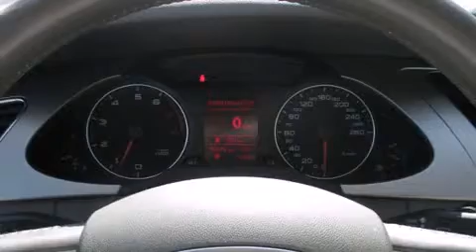2010 Audi A4 QUATTRO, AVANT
4600A Boul. St-Jean

L'Audi A4 2010. Affichant moins de 80 000 km au compteur, ce v��hicule affiche une consommation de carburant de 10 litres aux cent kilom��tres. Gr��ce �� la souplesse de son moteur 4 cylindres de 2,0 litres, les passages de vitesses se font tout en douceur, vous b��n��ficierez aussi d'une exp��rience de conduite confortable et pr��visible. Ce mod��le propose une foule de caract��ristiques de s��rie, fini les sacrifices. Comme le t��l��d��verrouillage des porti��res, si��ges en cuir, des lampes de lecture avants et arri��res, un compte-tours, un ordinateur de bord, un afficheur de la temp��rature ext��rieure, une banquette arri��re �� dossiers rabattables s��par��s, et l'ouverture automatique de la glace du conducteur. L'habitacle propose de nombreuses solutions de rangement qui sont le reflet d'un souci ��lev�� du d��tail. Le toit ouvrant assist�� illumine l'habitacle de lumi��re naturelle. Vous appr��cierez la musicalit�� de la cha��ne st��r��o, qui comprend une lecteur CD et une connexion MP3, commandes audio sur le volant, et 10 haut-parleurs qui procurent une ambiance sonore incomparable. Audi a mis la s��curit�� des occupants au coeur de ses pr��occupations avec les ��quipements suivants: coussins gonflables �� l'avant avec d��tecteur de poids du passager, rideaux gonflables pour prot��ger la t��te, syst��me antipatinage, syst��me d'assistance au freinage, appuis-t��te avant anti-coup de fouet, un avertisseur d'urgence, et freins �� disque aux 4 roues avec antiblocage. Pour plus de s��curit��, l'entra��nement est coupl�� �� un syst��me du contr��le dynamique de la stabilit��. Nous le savons, vos attentes sont ��lev��es. Voil�� notre d��fi : les satisfaire et les surpasser �� tout prix! Passez nous voir ou appelez-nous pour obtenir plus d'information.